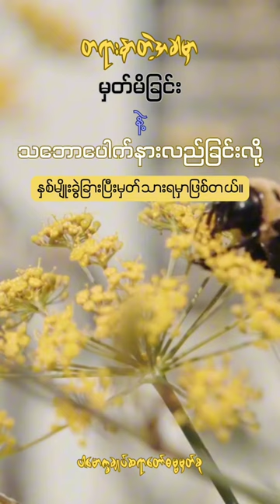မှတ်မိခြင်း နဲ့ သဘောပေါက်နားလည်ခြင်း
Content: မှတ်မိခြင်း နဲ့ သဘောပေါက်နားလည်ခြင်း (@dhammasparknotes)